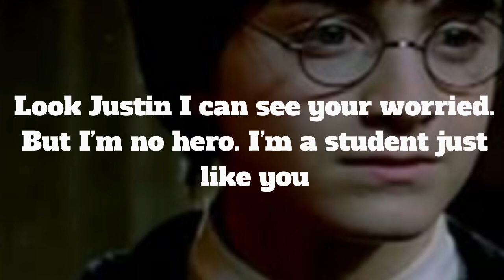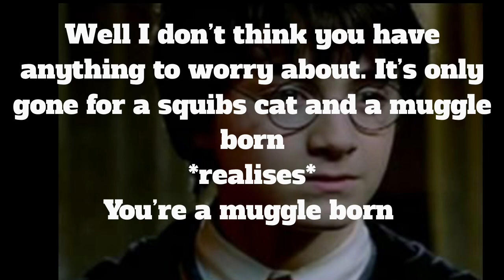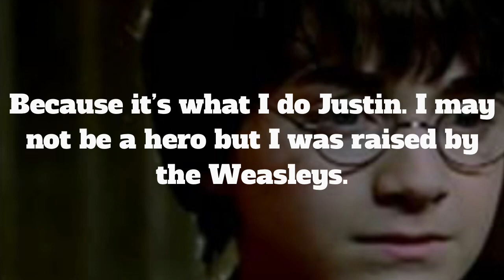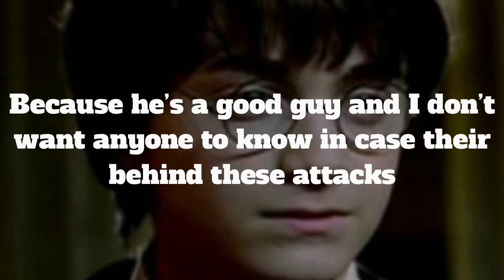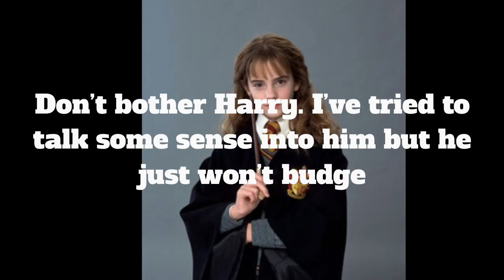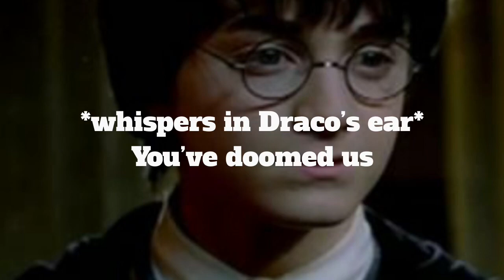Harry Potter Weasley life 2.9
Songs:
Hideaway- grace vanderwall
Bigger than us - Michael Rice